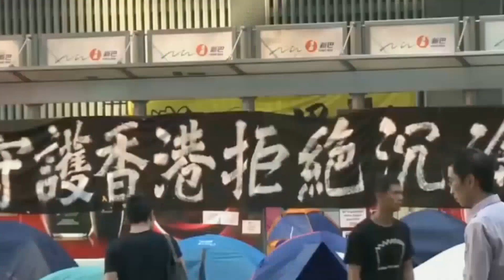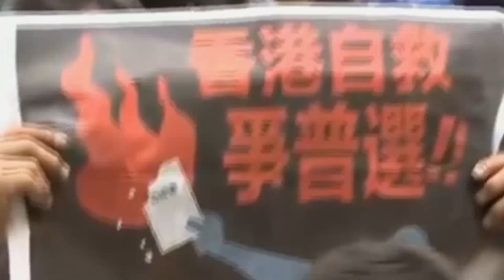天地友政氣 181207 ep33 p3 of 3 朱凱迪DQ，香港已無法無天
主持 姚冠東 阿雲 陳嘉輝